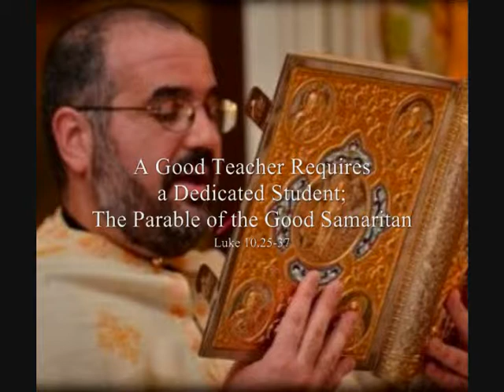A Good Teacher Requires a Dedicated Student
A teacher is only as good as the student is willing to learn. Not student can learn without a dedicated relationship with a good teacher. Jesus often plays the role as our Good Teacher offering us guidance for our journey to heaven. Our role is to be dedicated students willing to put into action the knowledge that God brings to us. What does the Teacher offer? "You shall love the Lord your God with all your heart, and with all your soul, and with all your strength, and with all your mind; and your neighbor as yourself." Jesus then commands "Go and do likewise."